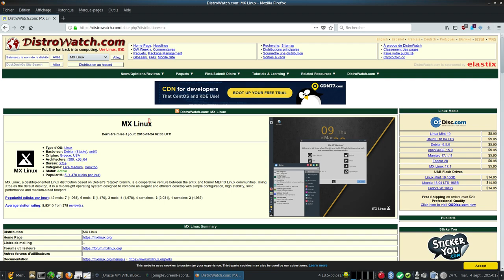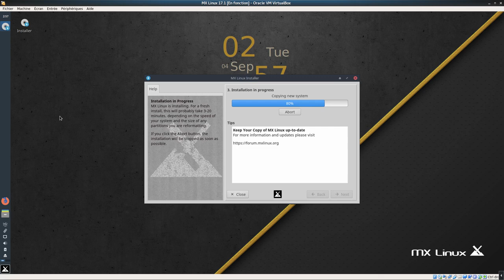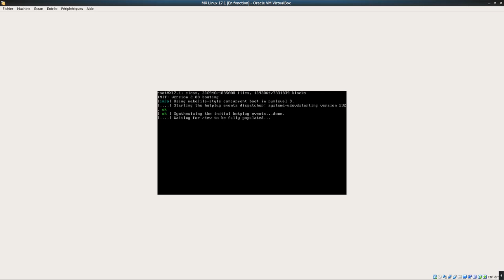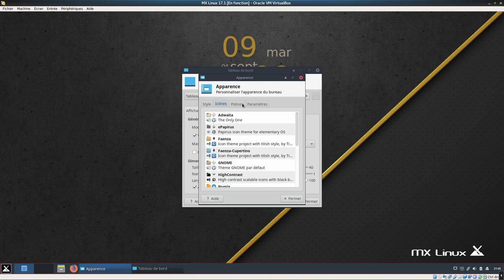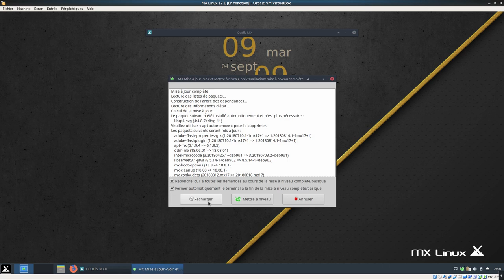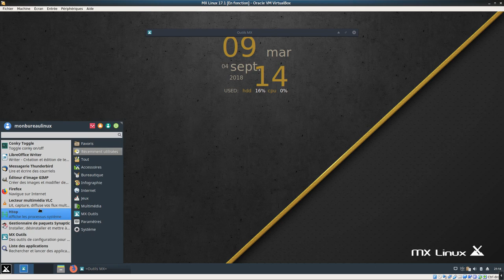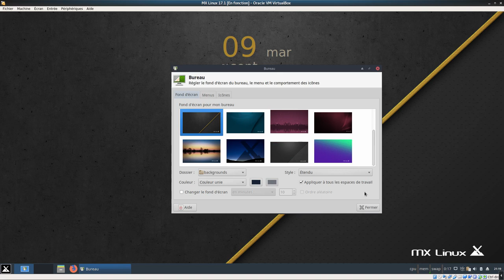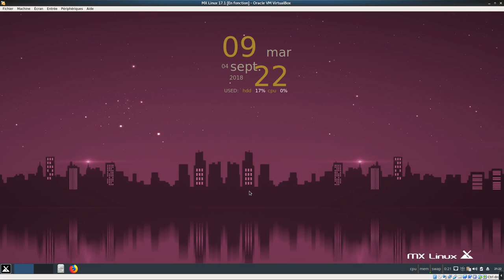MX Linux 17.1 "Horizon"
Petite présentation de la MX Linux 17.1 "Horizon" ( voir horodatage )
J'ai supprimé le paquet "papirus-icon-theme" car cela bloquait la mise à jour. ( iso normal ou respin meme problème )

Horodatage :

00:00 Introduction
01:24 image iso août 2018
01:38 lancement dans virtualbox
02:34 début installation
02:40 clavier en fr
07:14 configuration du locale, heure, timezone
08:00 création utilisateur + mot de passe
08:40 reboot
09:43 écran connexion
10:24 mx accueil
11:14 mx outils
11:28 mx ajustements du tableau de bord
12:15 gestionnaire de fenêtres
12:28 apparences
13:45 mx gestionnaire de dépôts
14:24 retour sur tableau de bord
14:46 mx installateur de codecs
15:42 synaptic pour supprimer "papirus-icon-theme"
16:53 lancement des mises à jour
17:22 htop
18:08 vlc 3.0.3
19:12 firefox 61.0.2
20:05 gimp 2.8.22
20:31 thunderbird
21:02 libre office 6.0.1.1
21:54 retour sur mx outils
23:12 installation french méta-package, firefox-libreoffice-thunderbird en fr
25:23 vérification pour Firefox, thunderbird, libre-office
26:40 changement fond d'écran
27:22 paramètres de Xfce